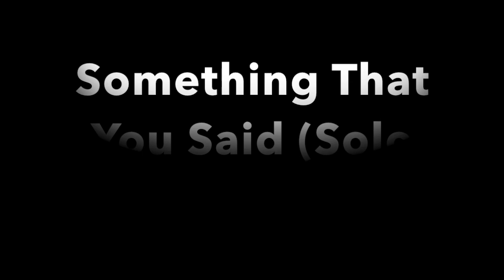Susanna Hoffs - Something That You Said (Solo Version)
This is the solo version of Something That You Said. This song was supposed to go on the unreleased Susanna Hoffs solo album in 2000 but instead Susanna gave it to her band The Bangles for their album Doll Revolution. ❤️